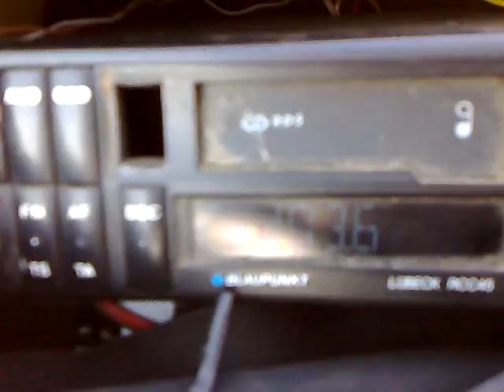28-05-2014 testing elicoidal match on best fm sinaia